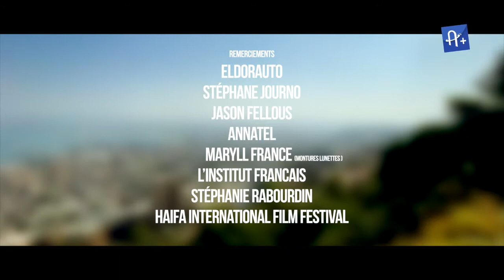Bienvenue à Bord avec Claude Lelouch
On part à L’Aventure c’est l’Aventure ! Stéphane Calvo nous fait suivre l’Itinéraire de l’Enfant gâté Claude Lelouch, l’un des plus grands réalisateurs français 🎥
Les Uns et Les Autres, nous vous offrons l’intégralité de cette Belle Histoire sur cette chaine YouTube.